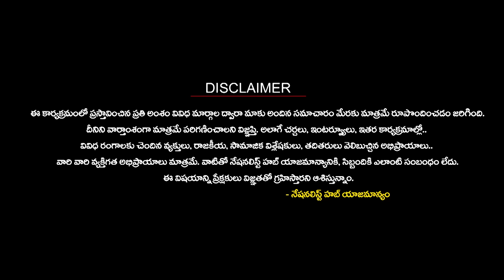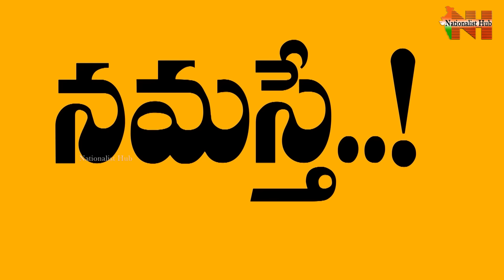Know the specialities of India's first Indigenous3 frigate INS Triput | Goa | Nationalist Hub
Our Company account details :
IFSC Code: HDFC0008045